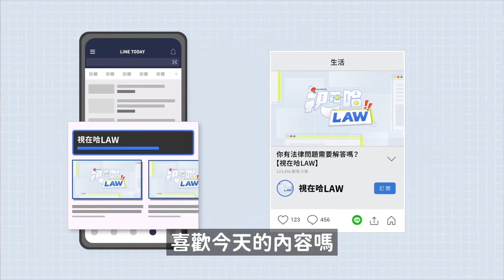車禍遇獅子大開口 律師曝法官特殊考量(下) | 視在哈LAW | 林冠宇律師＆黃杰律師 x LINE TODAY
🔎 往下滑「律師問答集」看更多法律Ｑ＆Ａ

本集重點：
一、車禍對方「獅子大開口」該怎麼辦？
二、肇責比例高且名貴的車有可能不用賠？
三、法院有權酌減賠償金的空間？
四、對方簽了和解書還可以再提告？